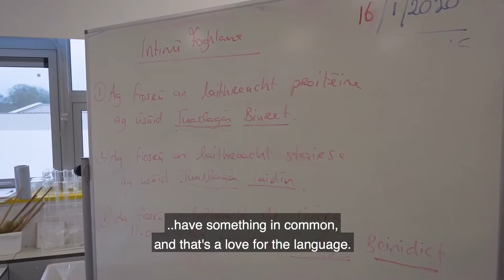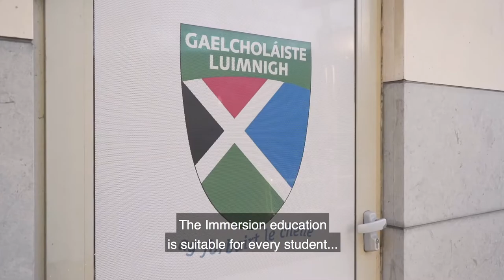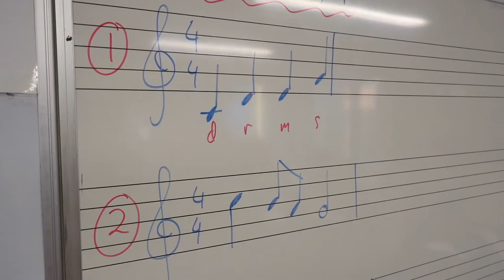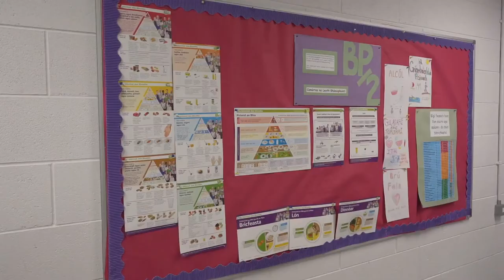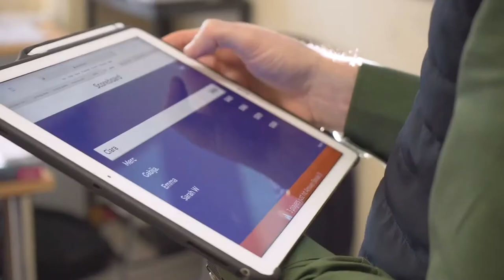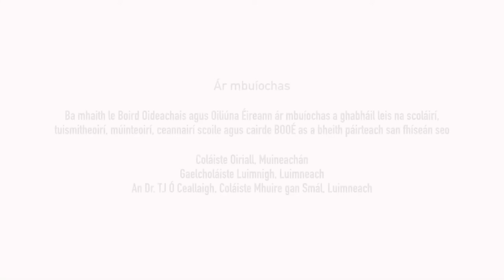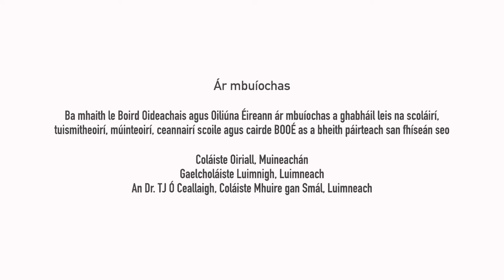A Gaelcholáiste Education